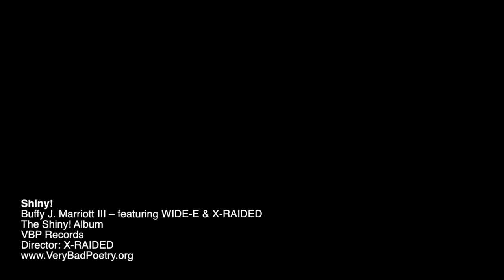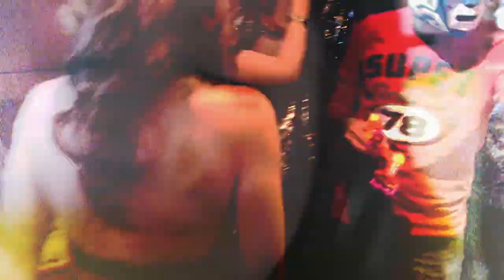Shiny! - The Music Video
Very Bad Poetry Records proudly presents our very own Buffy J. Marriott's latest single and music video, Shiny!

Enjoy the latest single "Shiny!' from her upcoming album "The Shiny! Album" and learn more about Buffy and the rest of the Very Bad Poetry team